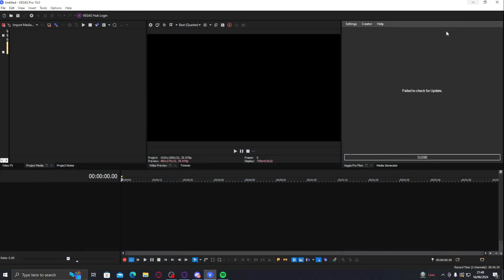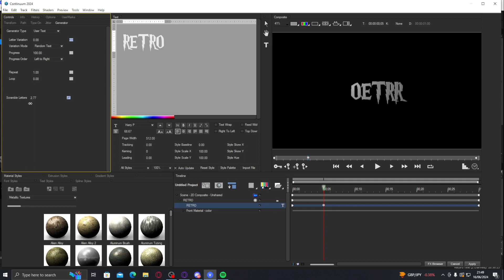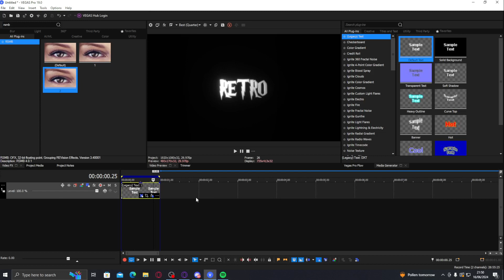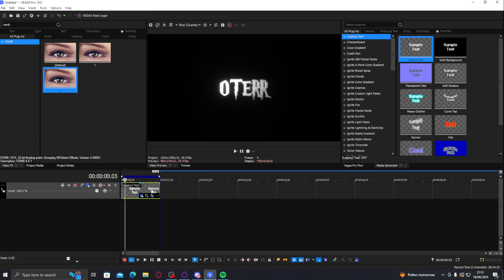RETRO TEXT 2ND METHOD TUTORIAL SONY VEGAS PRO